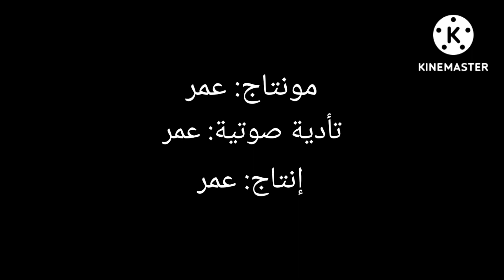مراجعة بن تن ريبوت ليس سيئاً أفضل سلسلة بن تن !!!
في هذا الفيديو سوف نتكلم عن بن تن ريبوت و المراجعة                                                                  أشترك من فضلك ❤